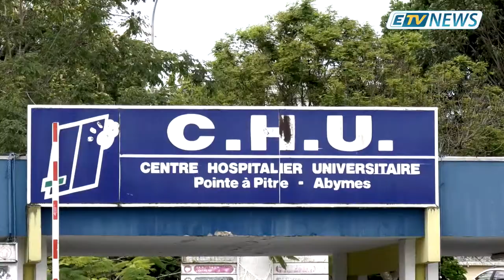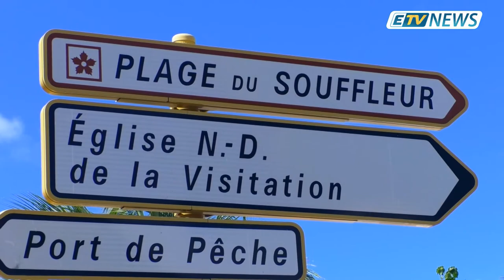JT ETV NEWS du 23 Avril 2019